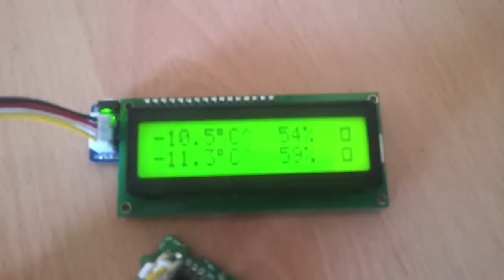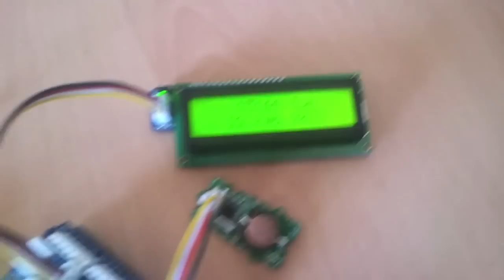Arduino & Oregon погодная станция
Погодная станция на Arduino и датчиками Origon